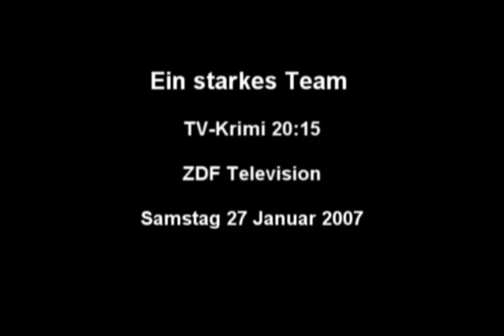Martin Straede - Special Guest Extra on German TV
Yeah thats Martin Straede in the background, in the red hat and redish Tshirt.. he is Sweeping in the first bit and placing candles on a table in the second, he is also hidden side camera for a few bits and the camera sweeps past him just at the end. This is a German TV movie from Saturday Night... More clips comming soon.